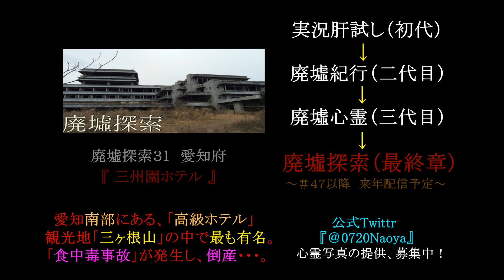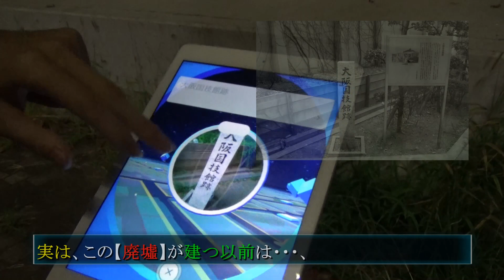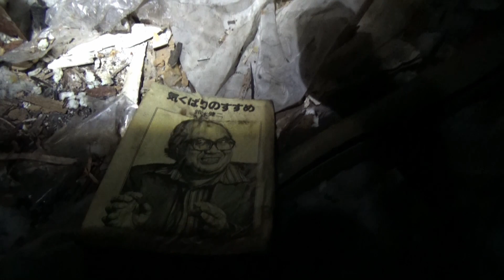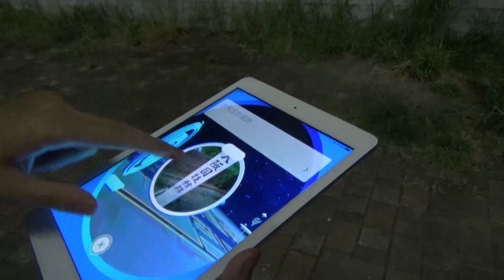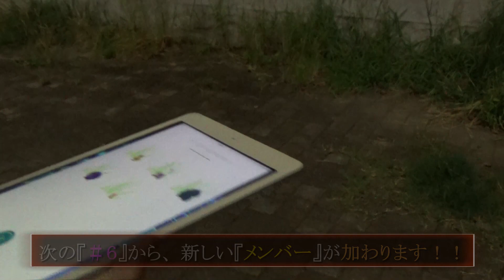《廃墟外伝》 #5『首吊り廃墟』 ~新耳袋 殴り込み~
詳細↓
大阪府にある、とある『謎の焼け跡』
ゲストと「心霊スポット」に出向き、
未知なる『ポケモン』を探しに旅へ…。

〜メイン動画↓〜

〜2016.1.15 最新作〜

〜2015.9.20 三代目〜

〜2015.5.9 二代目〜

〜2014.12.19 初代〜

〜おまけ動画〜